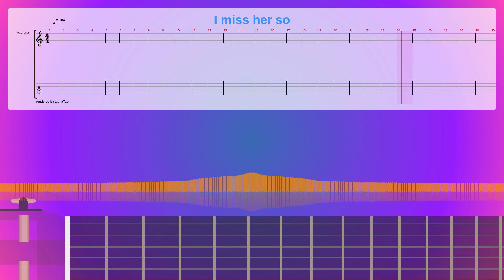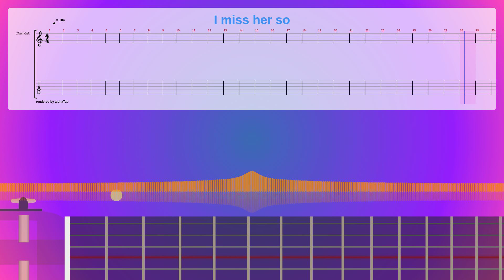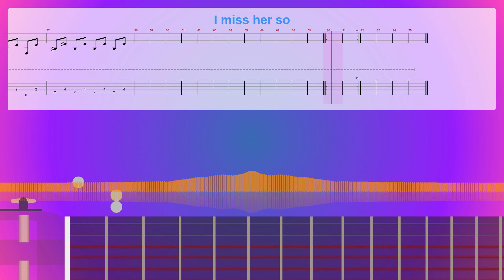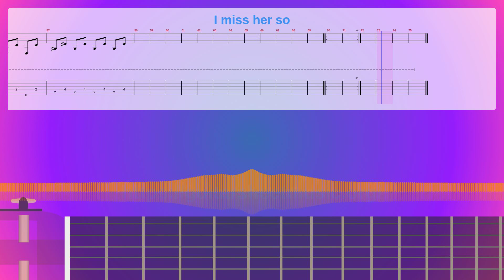I Miss Her So Sheet Music Free, Synthesia Piano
Instruments: Electric Guitar (clean),Overdriven Guitar,Distortion Guitar,Electric Bass (finger),Sound Effects
Parts: 5
Measures : 75
Tempo: 104